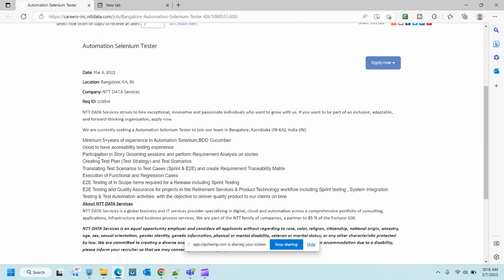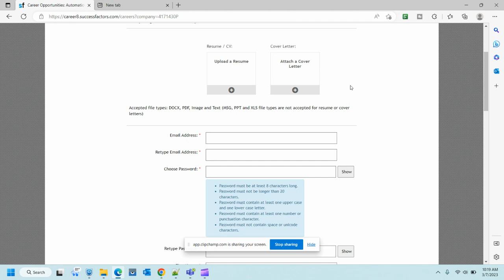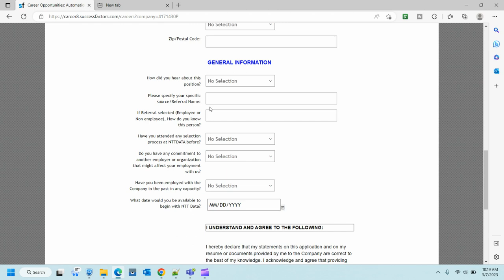Recruitment Alert | NTT data for QA role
NTT Data Hiring and Recruitment Process
NTT DATA is currently hiring.